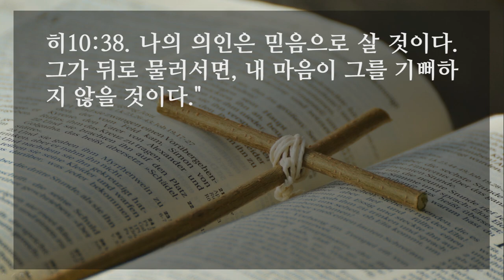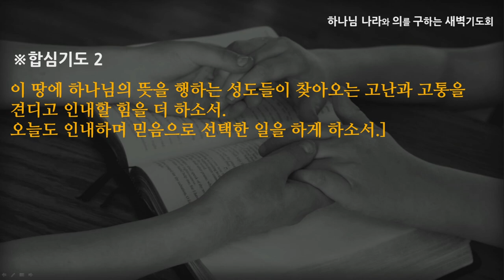[선한목자교회] 새벽기도 2021년 12월 27일 | 인내를 가지고 하나님이 원하시는 일을 계속하라 - 양효선 전도사 [히브리서 10:32-39]